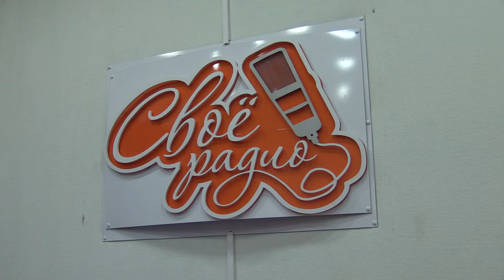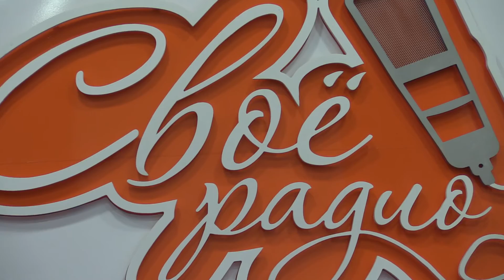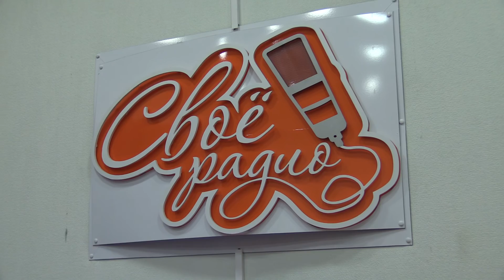Саша Самойленко & TOMAS band - Своё радио /ЖИВЫЕ/ 24.12.2015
Саша Самойленко & ТОМАС band - Своё радио /ЖИВЫЕ/ 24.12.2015
Видео: Евгений GEKA.RU Пименов